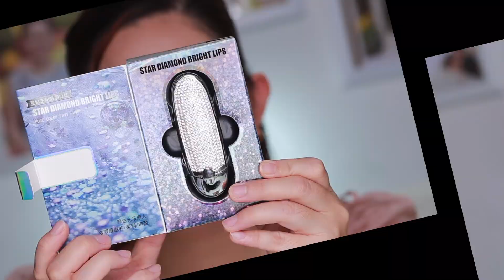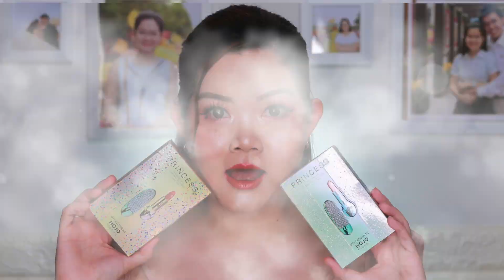[SWATCH AND REVIEW + GIVEAWAY] HOJO LIPSTICK - SON PHI THUYỀN NỘI ĐỊA TRUNG ĐẸP NGÂY NGẤT | EMILYNA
Hello các cô nàng xinh đẹp của Emily. 💞💞💞
Hôm nay, Emily lại đem đến cho các nàng những thỏi son tuyệt đẹp vừa nhìn là đã rụng rời luôn nè. Đặc biệt là trong video này còn có giveaway nữa nè. 🎁Các nàng tham gia nhiệt tình luôn và ngay nhé!!! Các nàng nhớ đọc kỹ thể lệ bên dưới nhé!!! 👇👇👇Love!!! 💓💕💞
🎁Quà tặng: 1 em son phi thuyền Nội Địa Trung HOJO - màu 196 Matt.

2⃣Bước 2: Share video này về tường nhà bạn để chế độ công khai và tag 3 người bạn cùng tham gia.
3⃣Bước 3: Comment một con số mà các bạn thích từ 01 đến 1000 (không edit) + tên Facebook cá nhân của các bạn.
4⃣Bước 4: Đợi kết quả trong niềm hạnh phúc. :D

🔆🔆📣📣Kết quả sẽ được công bố lúc 20:00 (8:00 tối) vào thứ sáu tuần sau (24/04/2020) trên Page Emilyna Beauty Official và dưới phần Comment của video này.

📣Vì chỉ có MỘT bạn may mắn nhất nên các bạn nhanh tay comment nha. Mình sẽ quay số ngẫu nhiên để chọn ra bạn may mắn nhất cũng như là thực hiện đầy đủ thể lệ để trao quà tặng nè. Bạn nào may mắn trúng give away kỳ này thì hãy inbox vào page trên Facebook trong vòng 24h kể từ khi có kết quả để liên hệ nhận thưởng nha. Chúc các bạn may mắn!!! :D